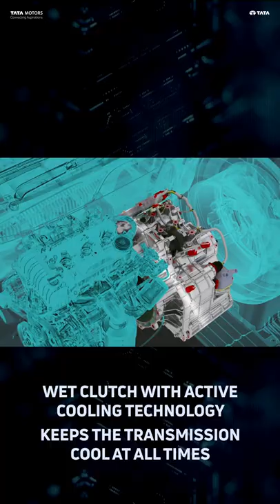ALTROZ DCA | Wet Clutch with Active Cooling Technology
Through the roughest terrains and the toughest driving conditions, the ALTROZ DCA's Wet Clutch Technology delivers high performance with every throttle.